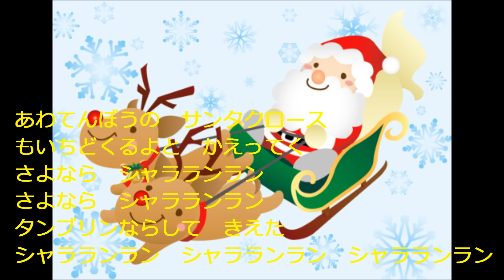あわてんぼうのサンタクロース